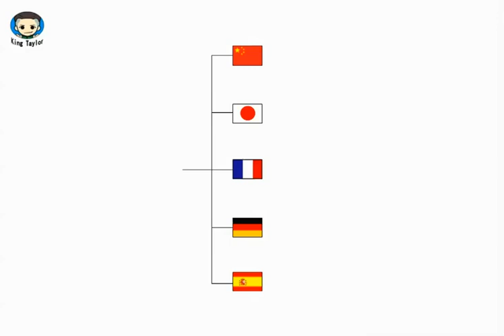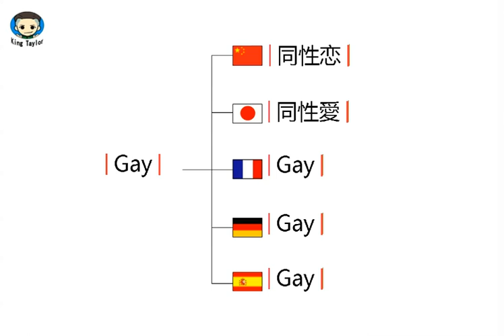How to translate Gay in German，French，Japanese，Chinese and Spanish